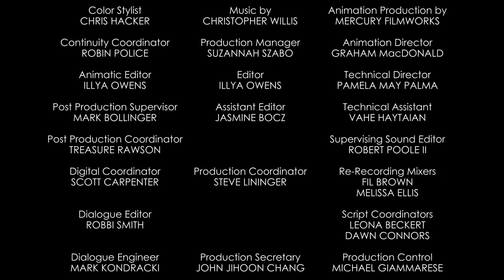DAVE WASSON STORYBOARD